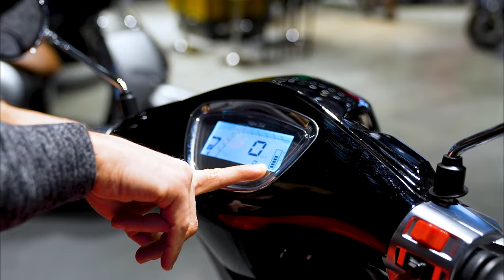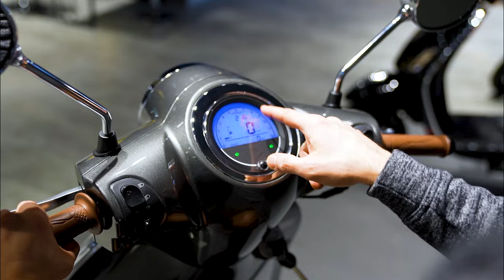Beklenen Karşılaştırma Geldi! RKS Azure 50 Pro & Kuba Brilliant 50 Pro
Uçar Motor ile detaylı RKS Azure Pro 50 & Kuba Brilliant 50 Pro videosu şimdi sizlerle. Hemen İzle!

Bu videomuzda sizlere Uçar Motor'dan Mustafa Yazıcı RKS Azure Pro 50 & Kuba Brilliant 50 Pro modellerimizi sizler için showroomumuzda inceliyor. Her iki modelde tüm renk seçenekleriyle birlikte Altunizade, Çekmeköy, Ataşehir Premium ve Altunizade Premium bayilerimizde mevcut. Ayrıca internet sitemizden de detaylı bilgileri inceleyip, alışveriş yapabiliyor olacaksınız.

Kuba, RKS, Benelli, Segway ve Relive bayisi olarak 2019 yılından beri Uçar Motor olarak, Altunizade, Çekmeköy ve Ataşehir'de sizlere kaliteli ve güvenli hizmet sunma gayretindeyiz. Motosiklet ve E-Bisikletler hakkında detaylı bilgi videoları için kanalımızı takip edin.